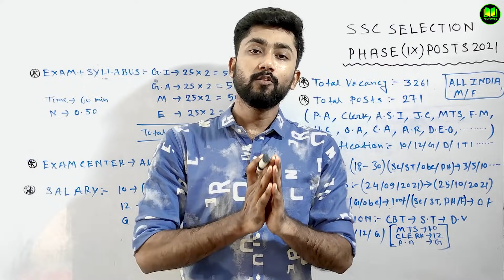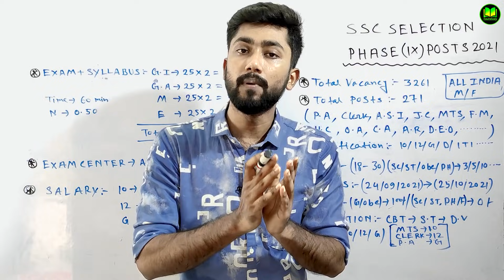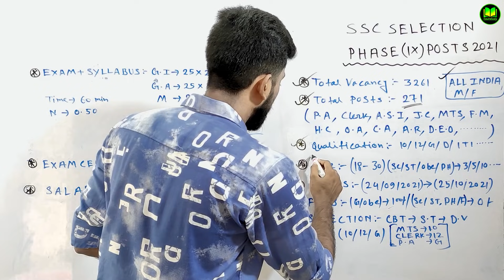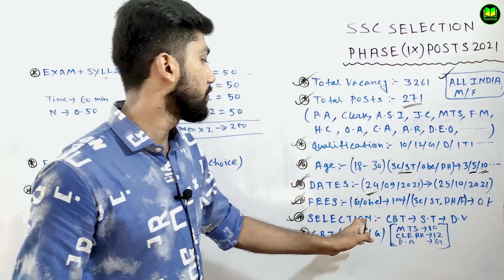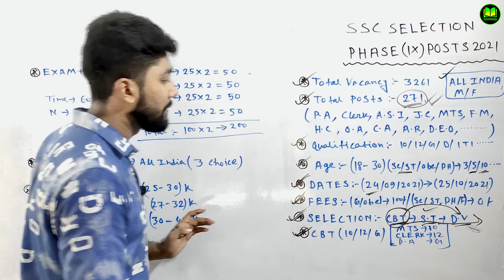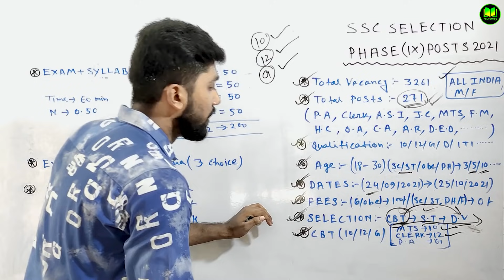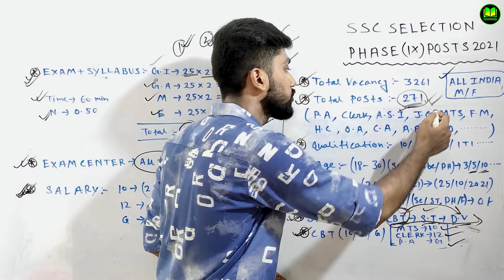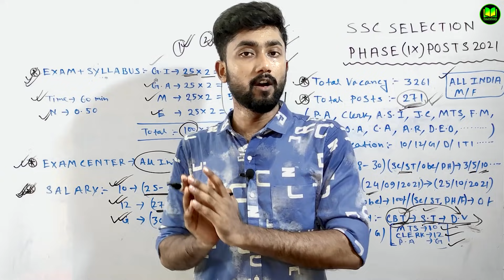SSC Phase 9 Recruitment 2021 | SSC Selection Post Eligibility Criteria